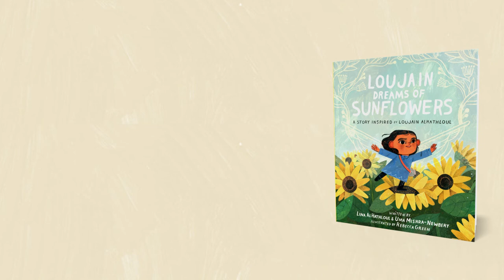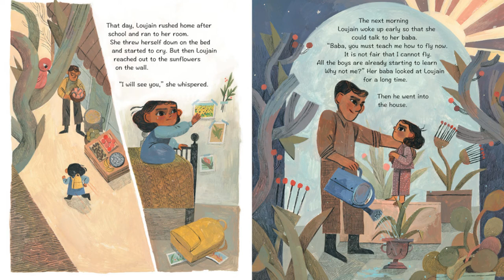Using Fantasy and Artwork to Tell a Story in Loujain Dreams of Sunflowers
"Poetic, moving, and empowering.” - Kirkus Reviews

“Successfully makes a real-life issue accessible for the youngest audiences.” - Publishers Weekly

A courageous girl follows her dream of learning to fly in this beautifully illustrated story inspired by formerly imprisoned human rights activist Loujain AlHathloul, perfect for Malala’s Magic Pencil fans.

The creators of LOUJAIN DREAMS OF SUNFLOWERS talk about the power of fantasy and brilliant illustration.

Loujain watches her beloved baba attach his feather wings and fly each morning, but her own dreams of flying face a big obstacle: only boys, not girls, are allowed to fly in her country. Yet despite the taunts of her classmates, she is determined to do it—especially because Loujain loves colors, and only by flying can she see the color-filled field of sunflowers her baba has told her about. Eventually, he agrees to teach her, and Loujain's impossible dream becomes reality—and soon other girls dare to learn to fly.

Based on the experiences of co-author Lina AlHathloul's sister, Nobel Peace Prize nominee Loujain AlHathloul, who led the successful campaign to lift Saudi Arabia's ban on women driving, this moving and gorgeously illustrated story reminds us to strive for the changes we want to see—and to never take for granted women's and girls' freedoms.